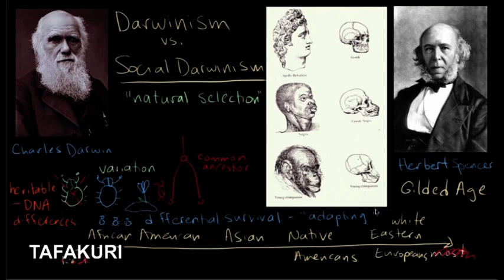TAFAKURI: SIASA ZA KILIBERALI NA MUSTAKABALI WA MAENDELEO YA AFRIKA